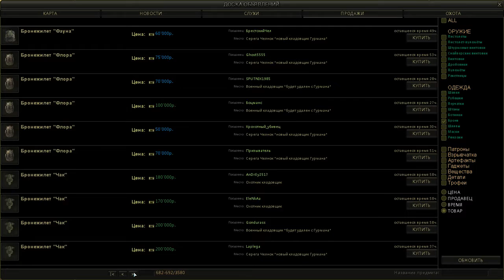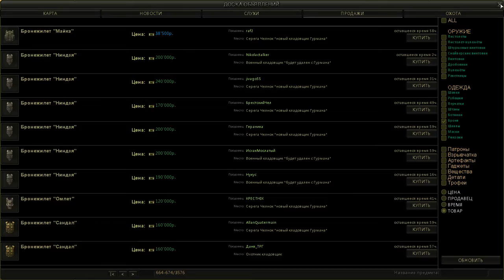Stalker Online / 116 / Преступление и наказание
Играем в Сталкер Онлайн